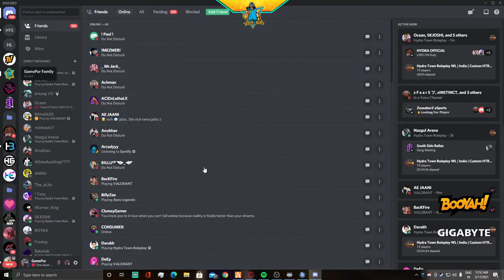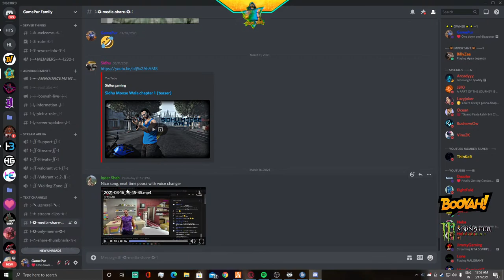Tripathi On Duty • Ballas /Brian Later HTRP • !Booyah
💲PAY VAI PAYTM, GPAY, UPI, PHONE PAY --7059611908
📜!command - To see all Chat-Box 💬 commands
      such as- !member !about, !discord, !donate !paytm, !insta, !steamid, !specs , !fb ,!twitter , !vcmd etc.
LevelZero Esports Socials

                                                            ||MY PC SPECS||
1)AMD Ryzen 5 3600 processor
2)8gbx2 ddr4 3200 MHz
3)Zotac RTX 2060
4)Asrock B450 ITX/AC motherboard
5)cooler master v650 power supply
6)500 GB Samsung SSD
7)2tb WD hard disk
8)Blue Snowball Mic
9)Monitor- Acer Nitro 23.8 inch 144hz
                    Samsung 22inch       60hz

                                                                  Rules
⚖️ Live Stream Rules:
1) No Racism.
2) No Politics
3) No Harassment.
5)Have fun and enjoy your stay!

                                                              About Me
Name-Purnendu Bhattacharjee
Student